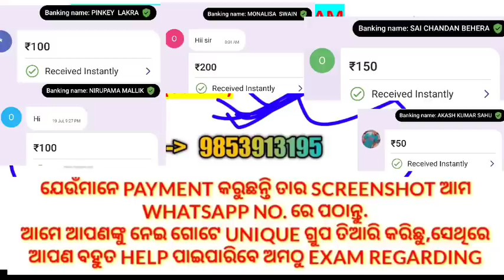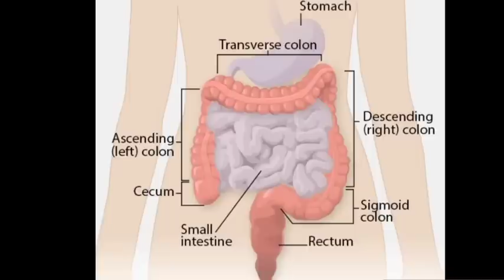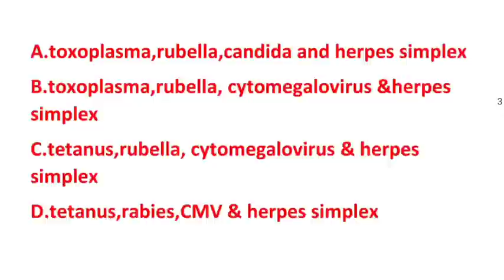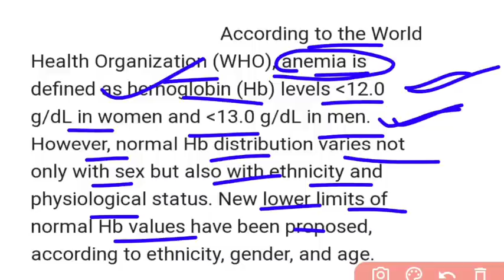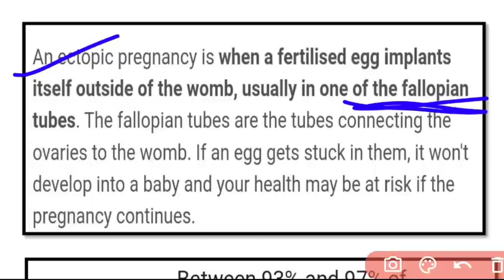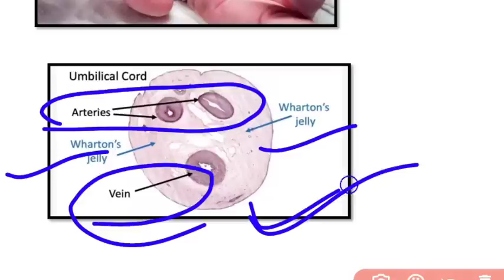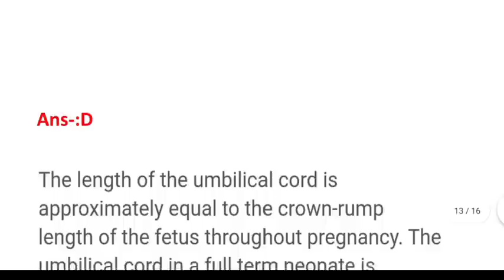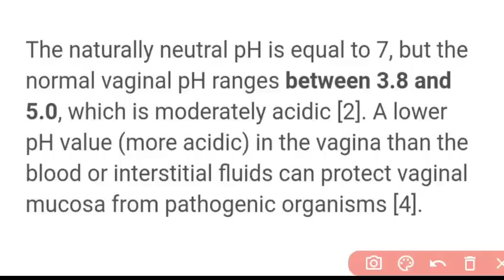GYNECOLOGY NURSING📝OSSSC MCQ MODEL-45🎯MOST POSSIBLE❗QUE.WITH ANS❗BRIEF DETAILS FOR OSSSC NURSING ❗